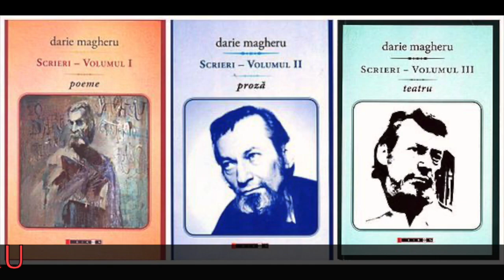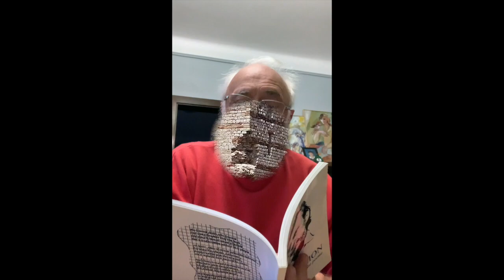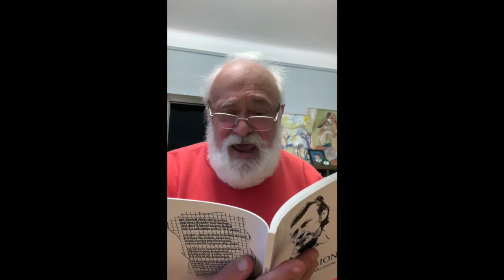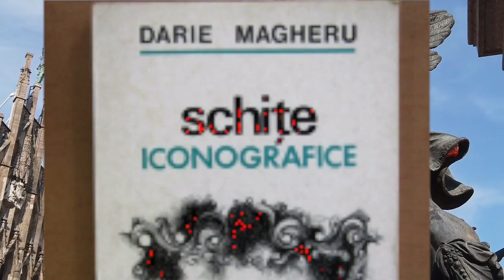DARIE MAGHERU - Simfonia a doua "a eroului necunoscut"( partea a patra)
citește Adrian Munteanu
   Omagiu adus marelui scriitor Darie Magheru - 25 octombrie 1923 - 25 octombrie 1983

Mihaela Malea Stroe: „textul magherian își amețește cititorul, îl sufocă, îl plictisește prin reluări obsesive, prin redundanțe(uneori), îl revoltă, îl contrariază prin combinații de prea-explicit cu încriptat...pentru a-l răsplăti apoi cu o frumusețe stranie, din categoria frumosului care nu se vede, ci se revelează. Lectura lui Magheru este ca o probă de rezistență cu obstacole și capacane, pe un traseu dificil, dar care merită parcurs.”